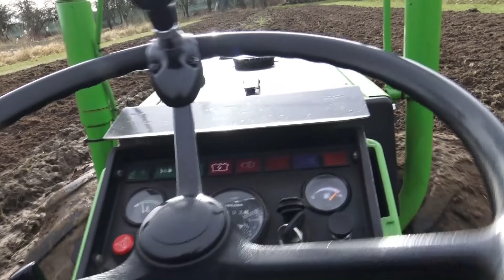Holder Traktor A50 - Knicklenker | Weinbergtraktor Bj.1980 | Holder Fräse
Holder Cultitrac A50 - Knicklenker - Allrad Traktor
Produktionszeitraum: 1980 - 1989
Eigengewicht: 1560 kg
Motor: Wassergekühlter 3-Zylinder-4-Takt-Dieselmotor mit Boschausrüstung (Holder 6001-3)
Nennleistung: 50 PS
Zylinderanzahl: 3
Hubraum: 2356 cm³
Kraftstoff: Diesel
Antriebstyp: Allradantireb
Differentialsperre: Für Vorder- und Hinterachse, hydraulisch einrückbar
Getriebe:  8 Vorwärtsgänge  4 Rückwärtsgänge
Höchstgeschwindigkeit: 25 km/h
Heckzapfwelle: 540/min (optional Frontzapfwelle 1000/min)
Lenkung: Knicklenkung hydrostatisch
Bremse: Fußbremse. Trommelbremsen auf alle 4 Räder wirkend
Handbremse: Trommelbremsen auf alle 4 Räder wirkend